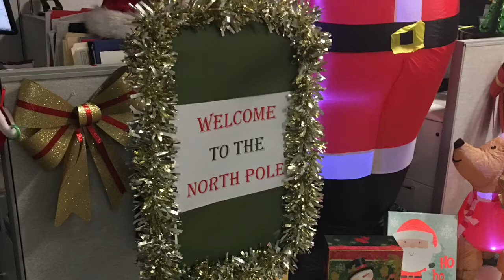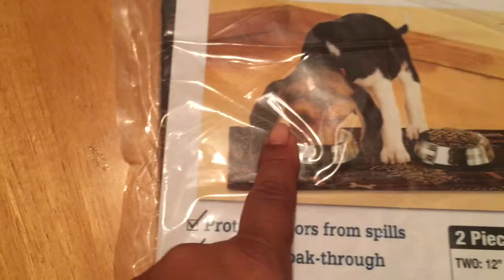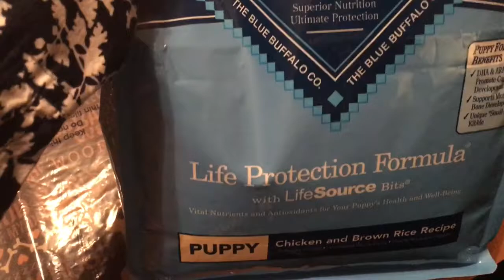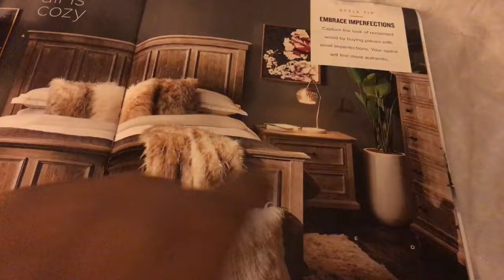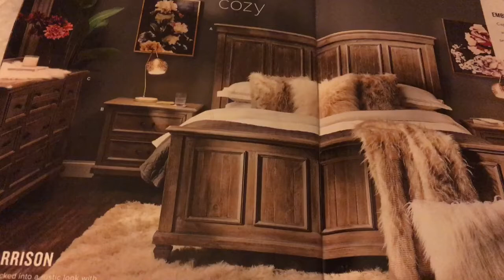Vlogmas #14- Work Celebration, more for Barkley & furniture delivery 🚚